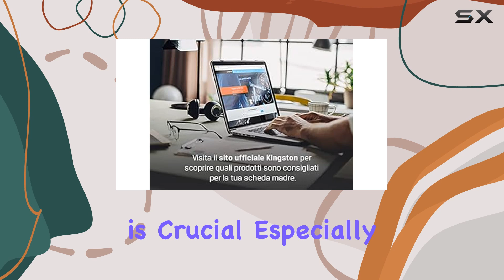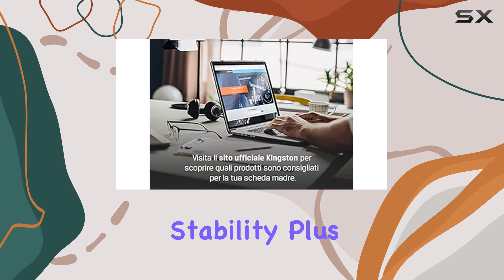Kingston KCP548SS8K2-32 DDR5 Laptop Memory: The Ultimate Performance Upgrade!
0:00 Intro
0:06 Review

Things that we mentioned in this video:
Kingston Technology KCP548SS8K2-32 DDR5 : B09Y36F2S7